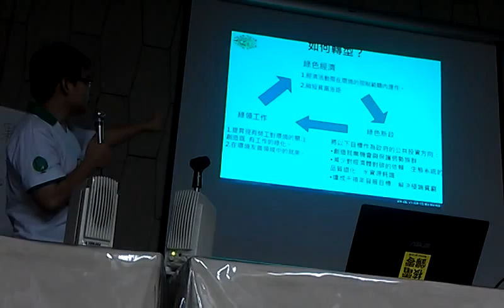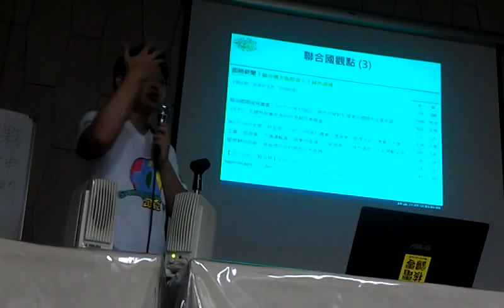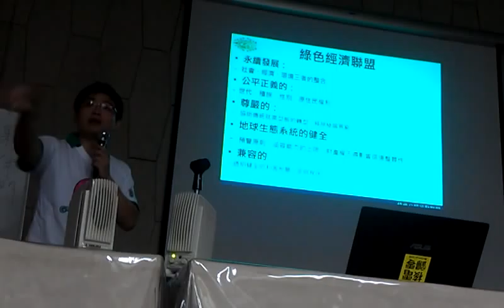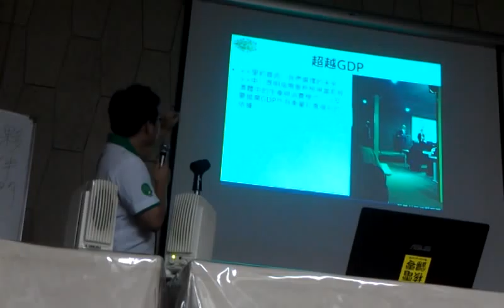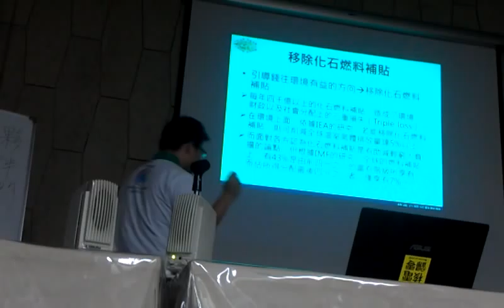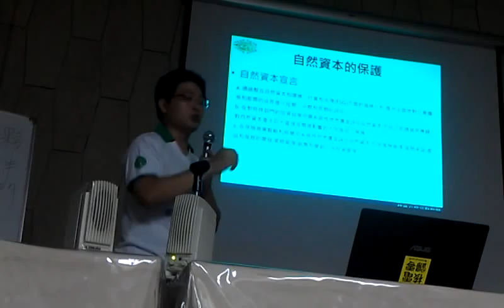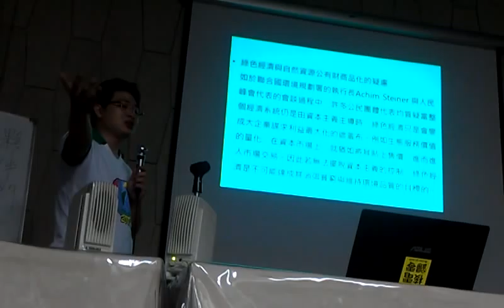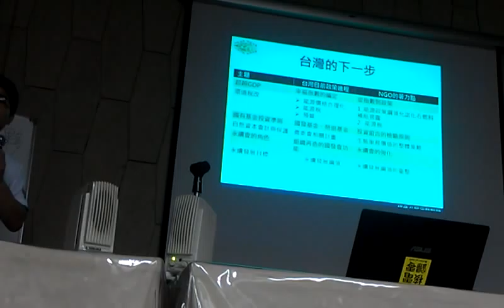綠色經濟的許諾與失落趙家緯綠色公民行動聯盟理事VIDEO0314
綠色經濟的許諾與失落 報告人： 趙家緯 （綠色公民行動聯盟理事）台灣NGO看Rio+20：如何接續永續發展的全球價值（三）